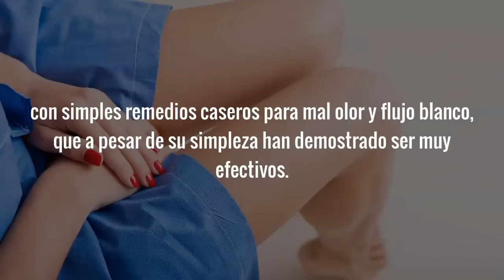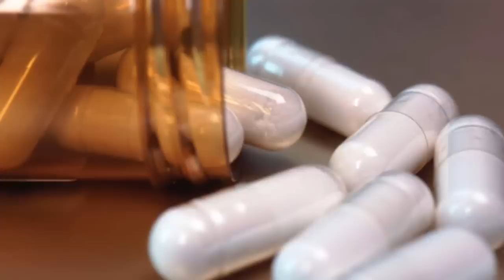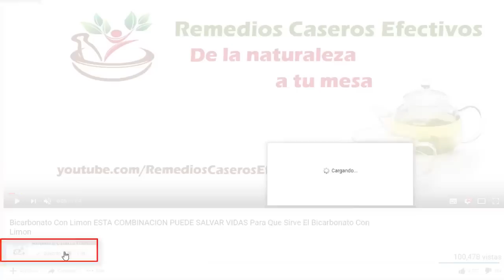Como Quitar El Flujo De Mal Olor Rápidamente Con Remedios Caseros Para Mal Olor y Flujo Blanco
Como quitar el flujo de mal olor de forma completamente natural con remedios caseros para mal olor y flujo blanco que verdaderamente funcionan:

Si tienes flujo con mal olor o mal olor en tu parte íntima y andas buscando por remedios caseros para el flujo con mal olor o por remedios para el mal olor que el flujo puede causar y la infección que lo causa, entonces has llegado al lugar correcto, porque en esta ocasión veremos cómo quitar el flujo con mal olor con simples pero muy efectivos remedios caseros que verdaderamente te pueden ayudar.

Los remedios caseros para el flujo con mal olor que hoy voy a compartir contigo, también han demostrado ser efectivos para quitar otros síntomas que le podrían acompañar tales como ardor o picazón.
Si decides usar alguno de ellos espero que te sea de gran ayuda.